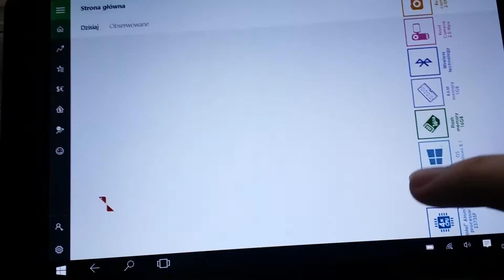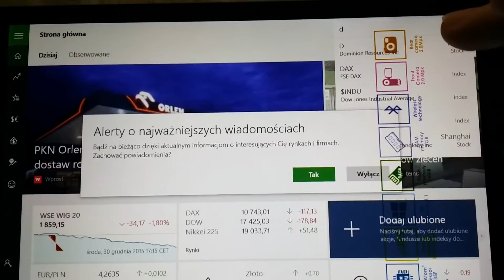Lark Ultimate 8i WIN digitizer problem after install Windows 10 - SOLVED IN COMMENTS!!!!